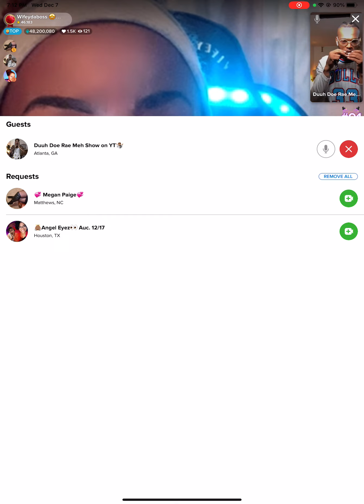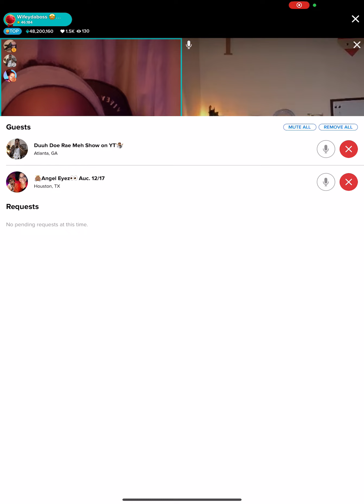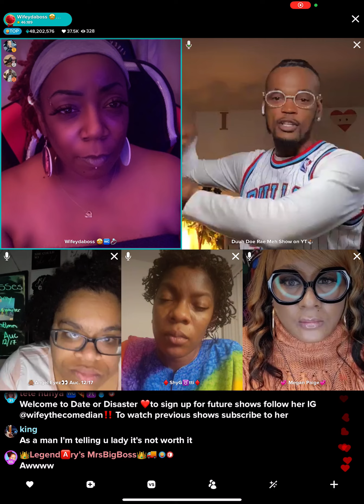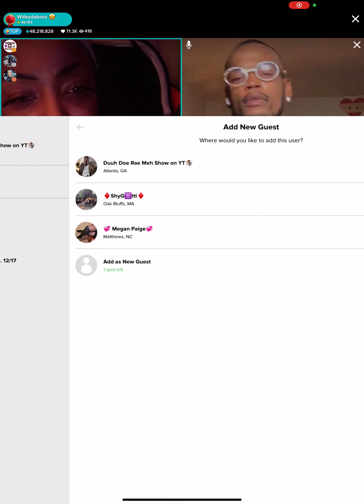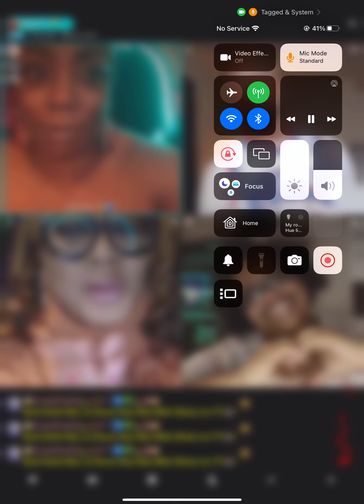Date or Disaster ‼️FT DOE RAH ME